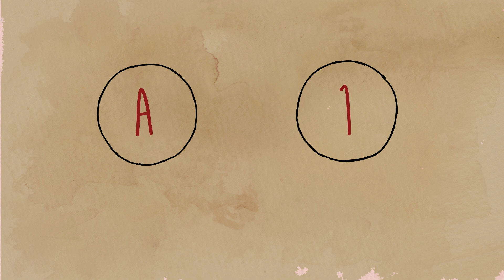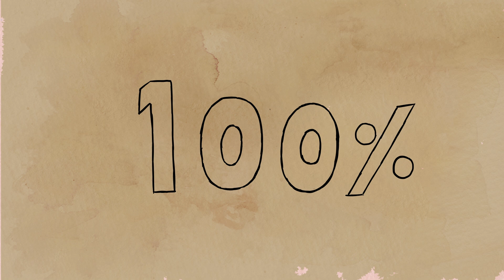Einstein's brilliant mistake: Entangled states - Chad Orzel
When you think about Einstein and physics, E=mc^2 is probably the first thing that comes to mind. But one of his greatest contributions to the field actually came in the form of an odd philosophical footnote in a 1935 paper he co-wrote -- which ended up being wrong. Chad Orzel details Einstein's "EPR" paper and its insights on the strange phenomena of entangled states.

Lesson by Chad Orzel, animation by Gunborg/Banyai.